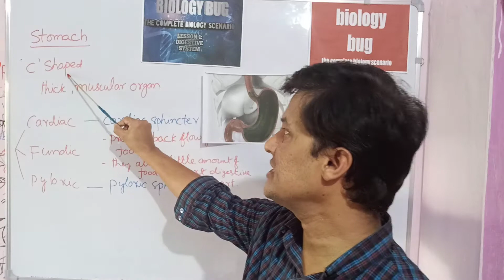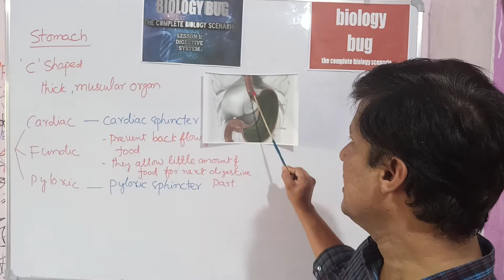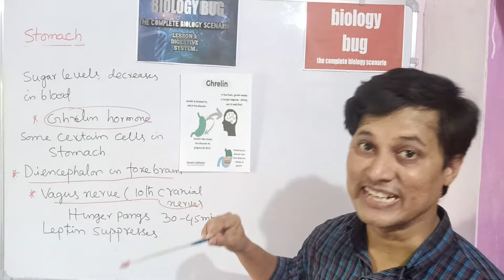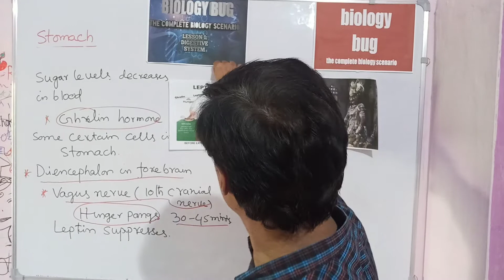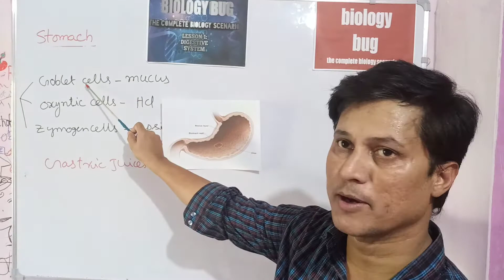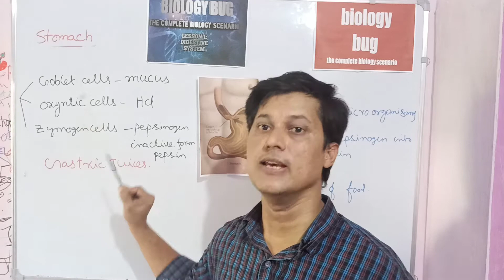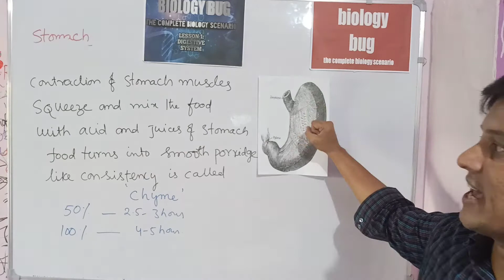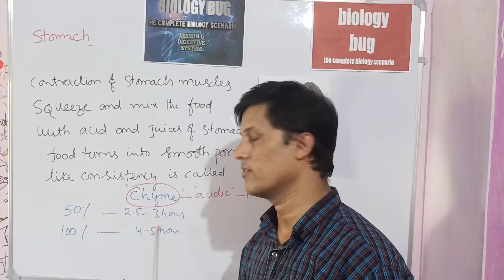biology bug Human digestive system by murty (stomach)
Ap ts nutrition